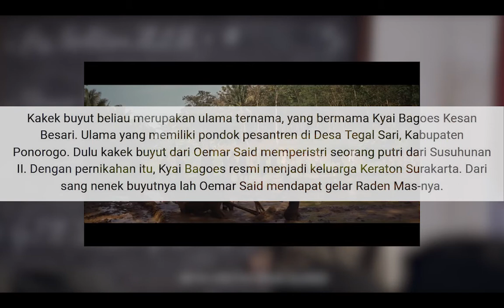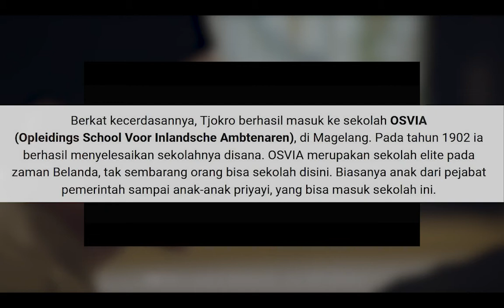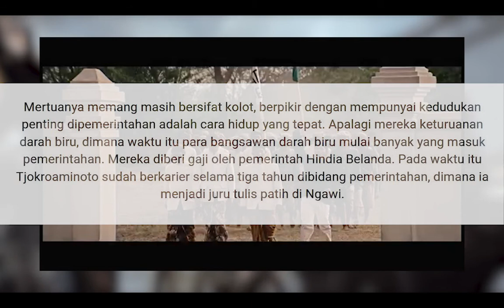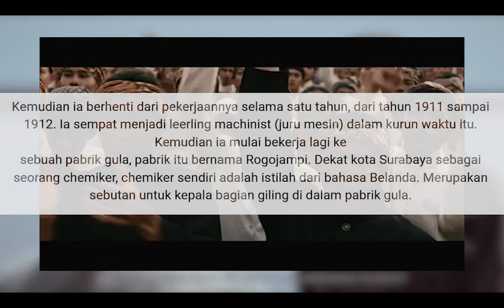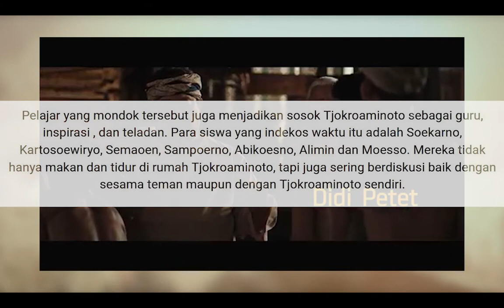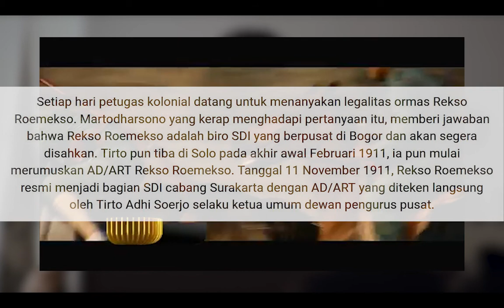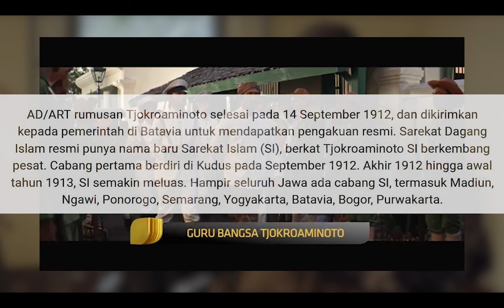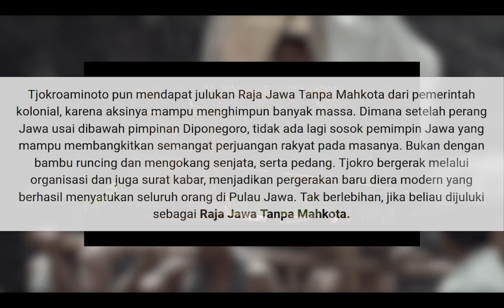Sang Raja Jawa Tanpa Mahkota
Just info memberikan informasi berupa fakta dan kejadian unik yang terjadi di dunia.

sosok pahlawan nasional yang punya peran penting dalam perkembangan Indonesia pada masanya. H.O.S Tjokroaminnoto adalah sosok yang akan kita bahas kali ini, setiap membaca kisahnya TS dibuat merinding. Karena kisah perjuangannya selalu membangkitkan semangat dalam diri ini, dan perlahan mulai menginspirasi TS untuk bangga telah menjadi bagian tanah air Indonesia.

Massive THANK YOU to everyone for watching this and for all of your support! -Copyright Disclaimer- Title 17, US Code (Sections 107-118 of the copyright law, Act 1976): All media in this video is used for purpose of review & commentary under terms of fair use. All footage, & images used belong to their respective companies.